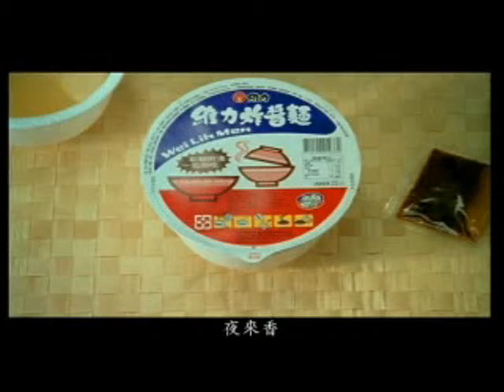維力炸醬麵 3 (Weilih Fried Sauce noodle 3)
維力炸醬麵 (Weilih Fried Sauce noodle) is a popular dried instant noodle product in Taiwan.

維力炸醬麵，麵體Q、料香濃，一包兩吃附加湯，道地家鄉口味是全家大小百吃不厭的好口味。